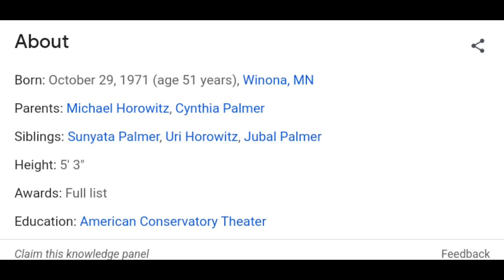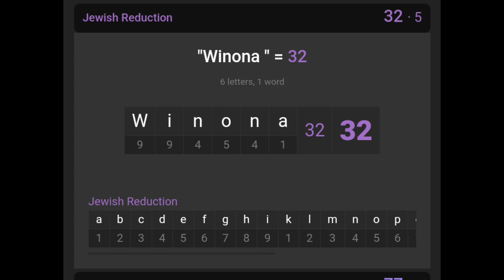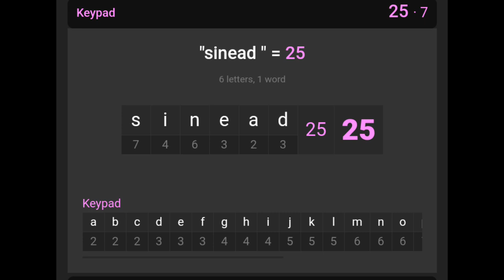Winona Ryder is Sinéad O'Connor!